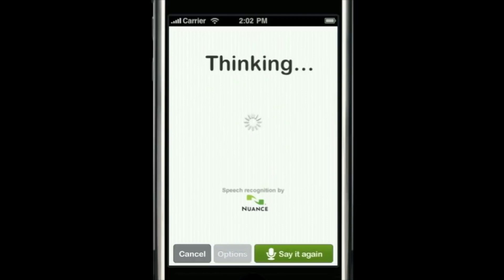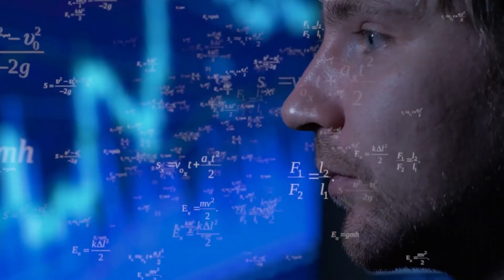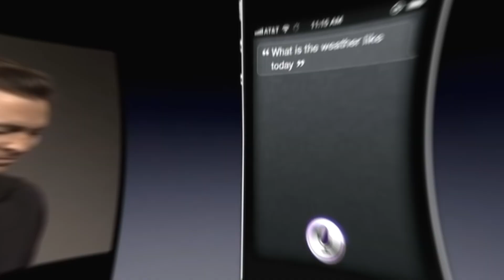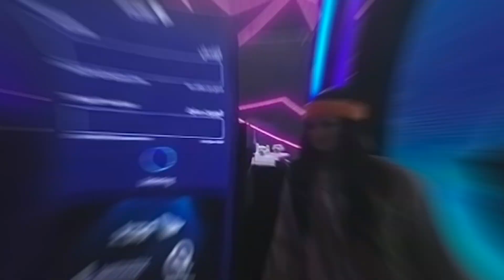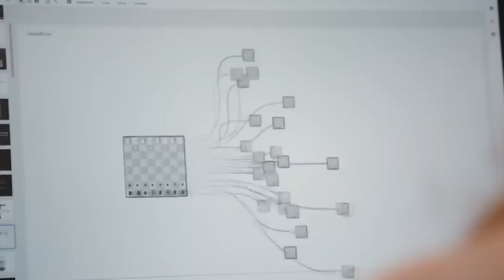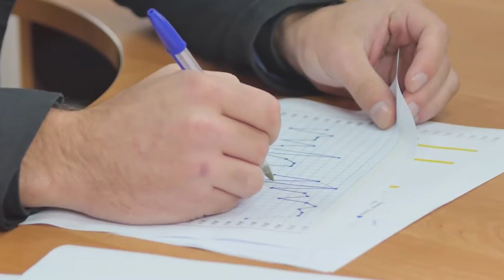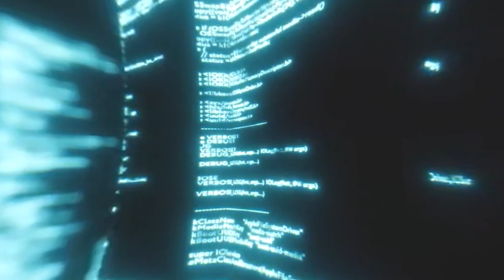How Robot Women Will Change The World In 2024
How Robot Women Will Change The World In 2023